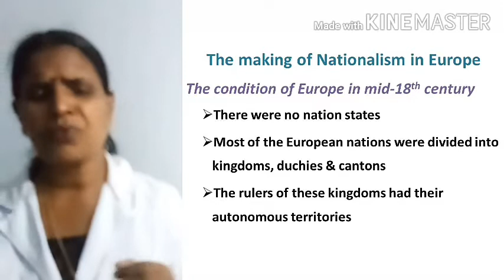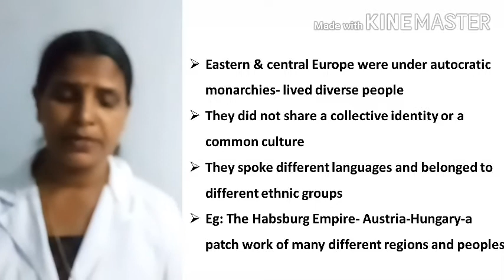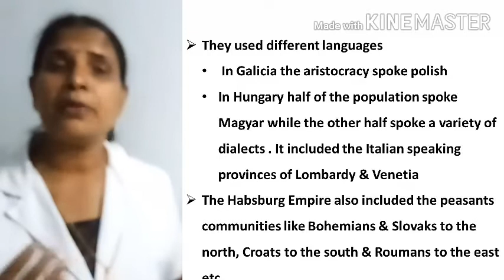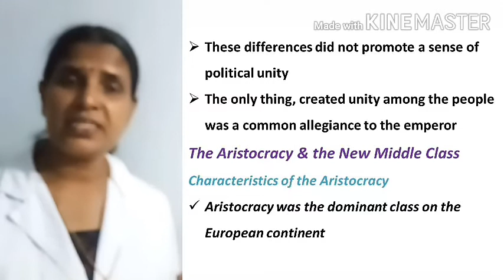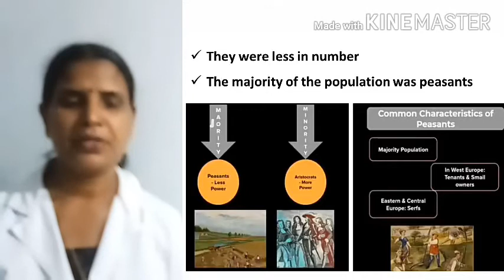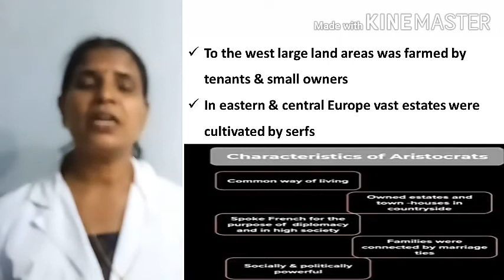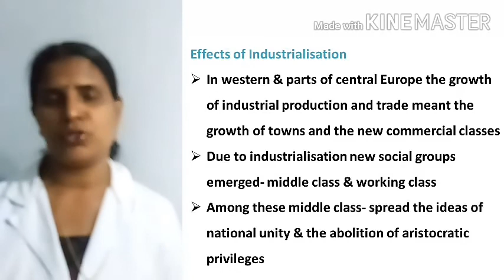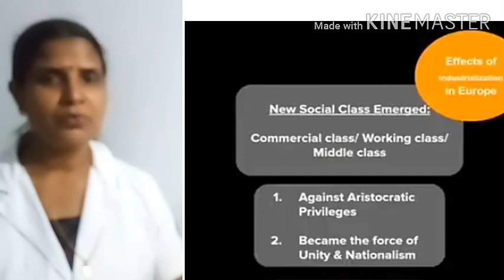10th History Nationalism in Europe Part 2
By Prameela K